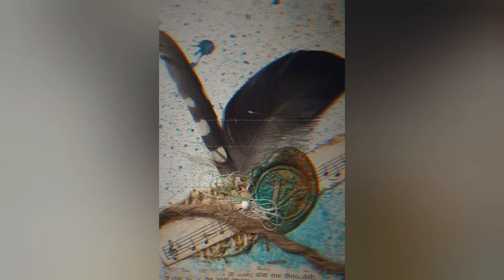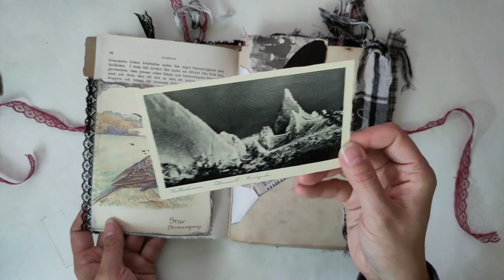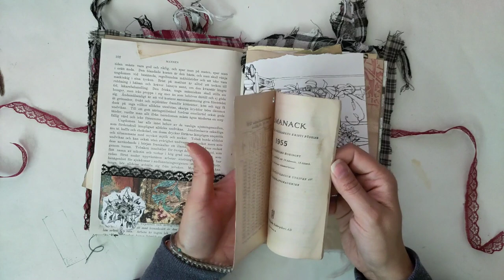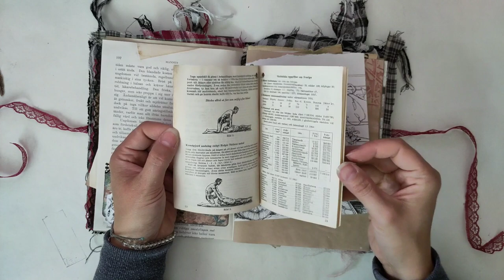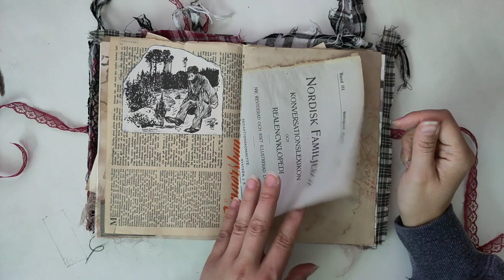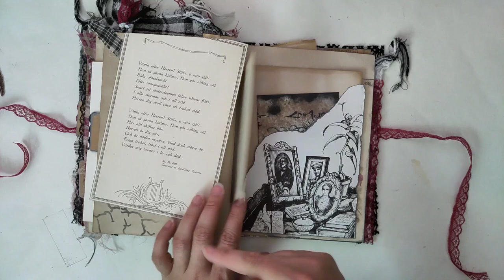Signaturen Tausch - meine sechste Signatur zieht aus - Flipthrough [deutsch]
Heut zeige ich euch die sechste und letzte erstellte Signatur  - sie macht sich auf den Weg zu Dani von @crafty_siren

Herzlichst - Varaya